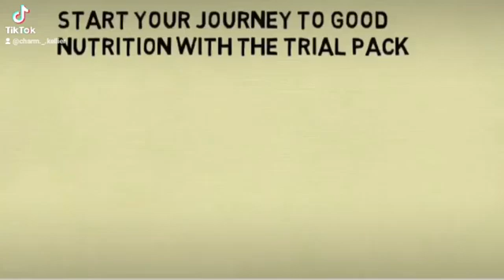start your journey with herbalife nutrition | healthy life .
herballife supplements help improve your healthy ,good for diabetes,obedity , help with wright lose, gsin or maintain the right amount of nutrient for the day that yoir body require .